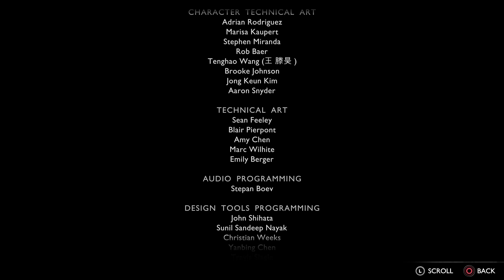The Ending is here |God of War Ragnarok |Finale Ep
We are finally here guys, in the last episode of God of War Ragnarok.

00:00:00 Me Talking
00:03:56 Ragnarok Begins!
00:24:01 Thrud Attacks Atreus
00:33:37 Thor Boss Fight
00:45:28 Odin Boss Fight
01:18:39 The Last Prophecy
01:31:05 The Funeral